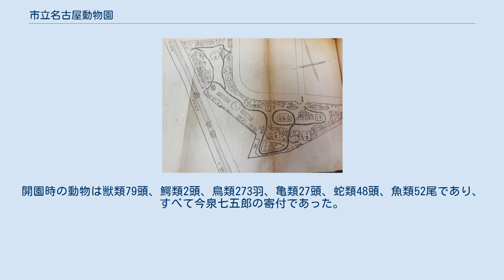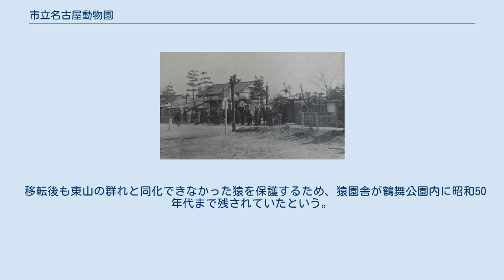市立名古屋動物園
日本の動物園_(廃止)
愛知県の博物館_(廃止)
市立名古屋動物園（しりつなごやどうぶつえん）は、かつて名古屋市の鶴舞公園に存在した動物園。
1918年（大正7年）に市立鶴舞公園附属動物園として開設されたが、1937年（昭和12年）の東山動物園設立に伴い廃止された。
 1890年（明治23年）、名古屋市の動物商・今泉七五郎は浪越教育動植物園を名古屋市元田町（現在の名古屋市中区千代田四丁目）に設立、その後1910年（明治43年）に同門前町（現在の中区大須）へと移転していた。
同年より名古屋市は同動物園に補助を開始するようになった。
 今泉は動物園を市に寄付することを希望し、市側も六大都市の一つとして市立動物園を設ける必要から、1917年（大正6年）、市会にて全会一致で受け入れを決定、鶴舞公園に動物園の設立を決定した。
 1918年（大正7年）、鶴舞公園内の3,242坪の施設に鶴舞公園附属動物園として開園した。
開園時の動物は獣類79頭、鰐類2頭、鳥類273羽、亀類27頭、蛇類48頭、魚類52尾であり、すべて今泉七五郎の寄付であった。
その後、1929年（昭和4年）4月1日に市立名古屋動物園に改称した。
 初年度の入園者は547,483名と好評であり、1919年（大正8年）からは夜間開園も開始、1925年（大正14年）には3,650坪に拡張した。
その後も動物園を拡張する動きは広がり、1937年（昭和12年）1月に現在の東山動植物園に移転し、同年3月に閉園した。
 移転後も東山の群れと同化できなかった猿を保護するため、猿園舎が鶴舞公園内に昭和50年代まで残されていたという。
撤去後には「こどもの広場」が設置された。
 『市立名古屋動物園要覧 昭和7年』（1932年）によれば、1931年（昭和6年）現在、下記の動物が存在した。
 計244種 787点